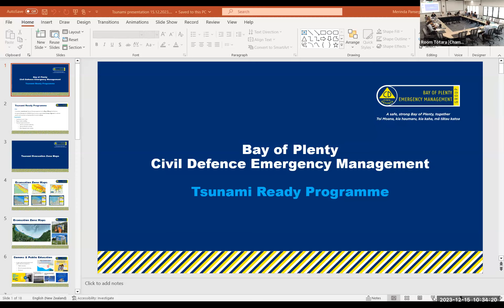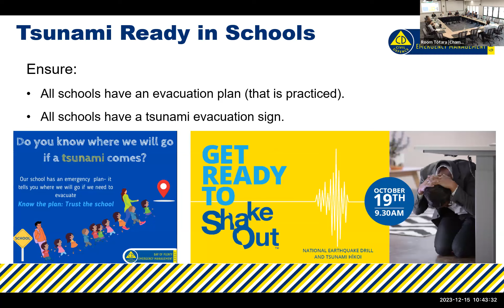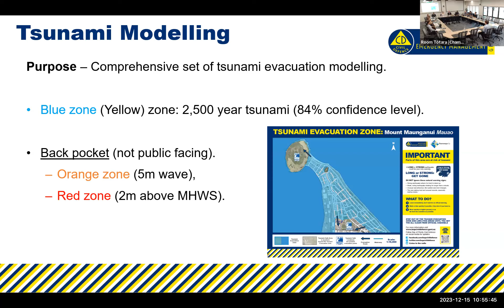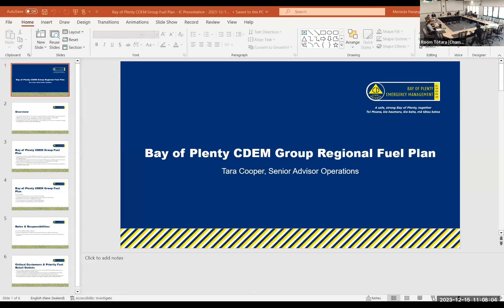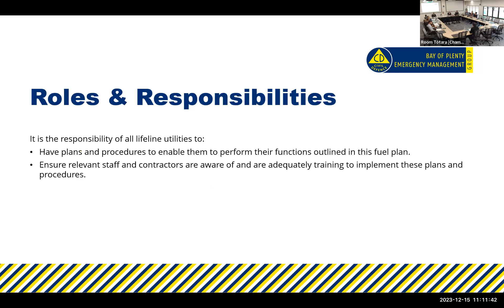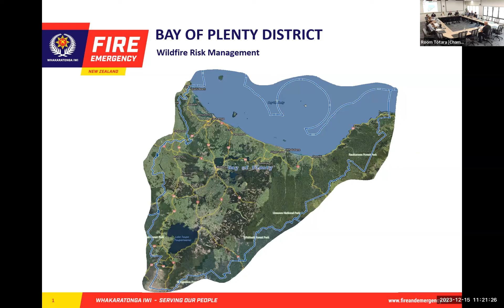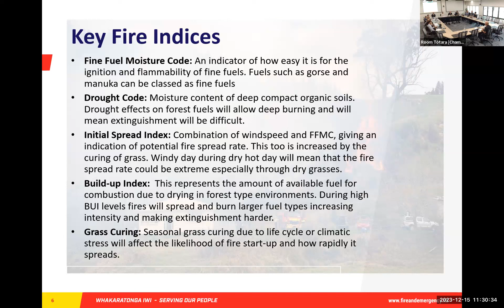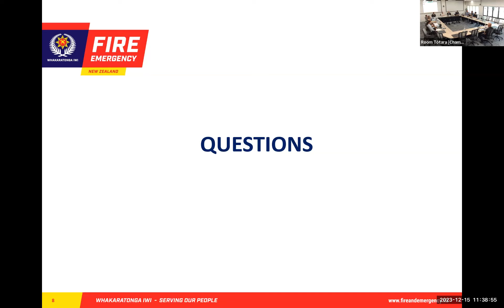Civil Defence Emergency Management - Joint Committee Meeting - 15 December 202